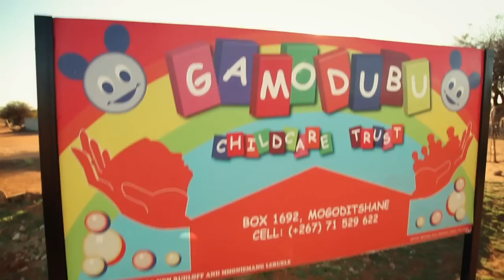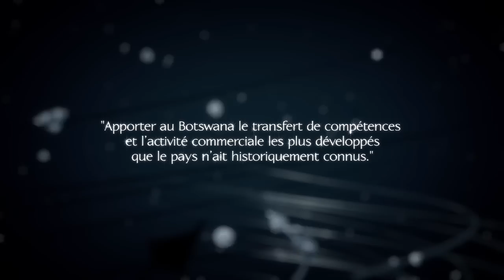Eurostar Diamond Botswana (Français)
Eurostar Diamond Traders est le leader mondial spécialisé dans la production de diamants calibrés avec précision et dans la taille idéale Hearts and Arrows pour les marques les plus renommées d'horlogerie et de bijouterie.

Fondé en Belgique en 1978, Eurostar est aujourd'hui un groupe international omniprésent mondialement avec son siège social situé à Anvers et ses filiales à New York, Genève, Dubaï, Bombay, Hong Kong, Shanghai et Shenzhen et ces centres de production en Chine et au Botswana.